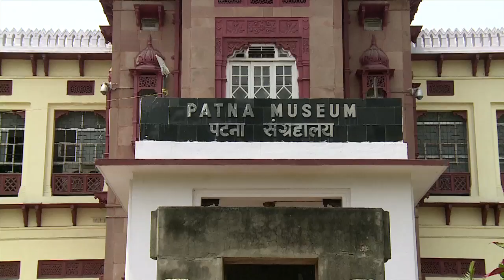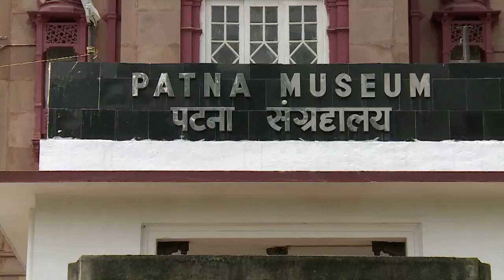Patna District || पटना जिला || Bihar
Patna, the capital of Bihar state is the district headquarters.